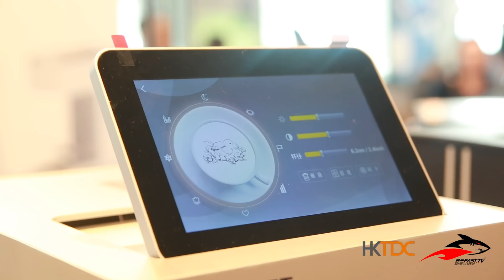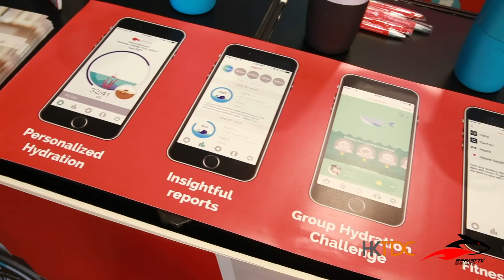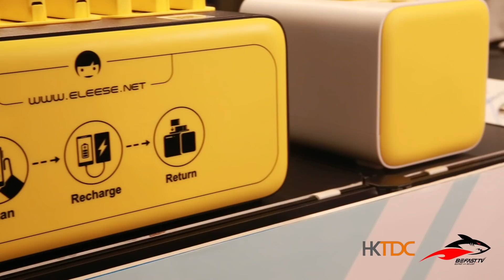HKTDC Startup Zone 2018 - Day 1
We are at HKTDC 商貿大使 Electronics Fair in Hong Kong! Startup Zone features world’s brightest tech startups around the globe. Come and explore exciting breakthroughs in Apps, Big Data, Tech, Digital Business, eHealth, Fintech, Robotic and many more from over 100 startups!

Featured Startups:
- Karen Bunao, Global Sales Manager of Evebot
Evebot is a stand-alone machine to create fantasy in your cup.

- Serena Pau, CEO of Ozmo smart bottle
Ozmo Smart Bottle (loT Hardware) has the ability to measure and record both user’s water and coffee consumption.

- Ilgisonis Ilja, Managing Director of ELEESE
Eleese has introduced Global Sharing Platform to always keep you powered and connected while on the move.